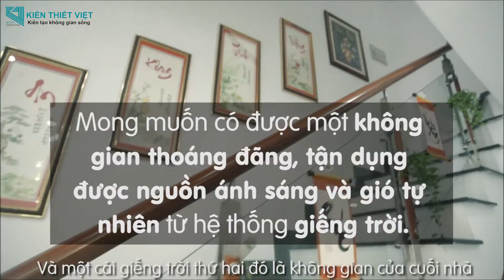XÂY DỰNG VÀ TỔ CHỨC GIẾNG TRỜI [PHẦN 1] | THIẾT KẾ NHÀ PHỐ | KTS HUỲNH XUÂN HẢI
Việc xây dựng giếng trời để mở rộng thêm không gian sống cho nhà ở không còn quá xa lạ. Nhưng có khá nhiều những điểm quan trọng mà bạn cần cân nhắc khi muốn tạo một giếng trời ngay tại ngôi nhà của mình. Trong phần đầu của video này chúng ta sẽ cùng kienthietviet cũng như KTS Huỳnh Xuân Hải tìm hiểu xem giếng trời có những ích lợi cơ bản nào nhé.
CTCP THIẾT KẾ - XÂY DỰNG & ĐÀO TẠO KIẾN THIẾT VIỆT
THIẾT KẾ - THI CÔNG XÂY DỰNG NHÀ PHỐ, BIỆT THỰ, CĂN HỘ
- Địa chỉ: 587 Lạc Long Quân, P.10, Tân Bình, TP.HCM